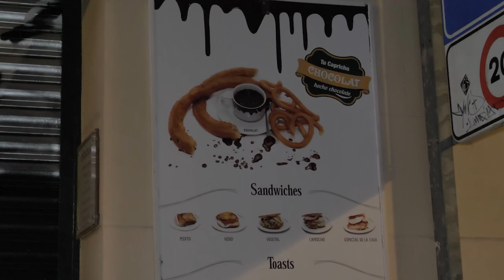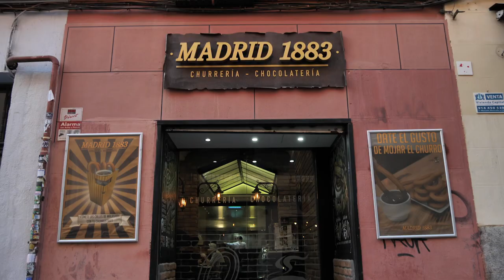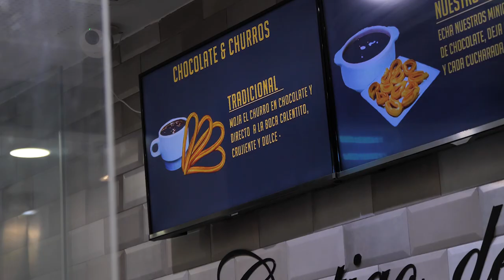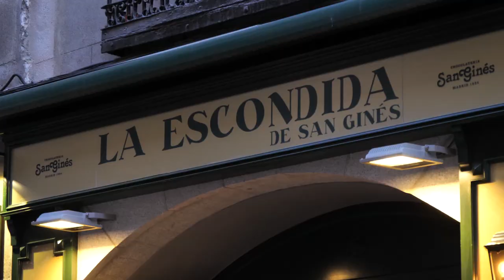[SUB] 스페인에 가면 꼭 경험해 봐야 할 새벽 츄러스 해장 문화. 그야말로 신기방기[찐 스페인 문화 경험을 원한다면? 마드리드 최고 츄러스 맛집 Top3 - 스페인 NO.2]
스페인에서는 츄러스가 해장용 인기 메뉴라는 것을 알고 계시나요?
물론 가족들이나 친구들끼리 오손도손 모여 나눠먹는 간식이기도 하고요.
남녀노소 누구나 즐기는 츄러스는 역시 스페인에서 먹었을 때 제맛인데요,
우리에게는 최근에 인기를 얻은 바 있는 디저트 정도로 알려져 있지만,
스페인에는 100년도 넘은 츄러스 집들이 꽤 있을 정도로 역사가 깊은 문화의 일부라고 할 수 있어요.

특히 맛집과 클럽들이 즐비한 마드리드에서 밤새 클러빙을 하고 친구들과 츄러스 집에서 새벽녘 해장을 하는 건 정말 전형적인 주말 일상인데요, 저 역시 그랬던 시절이 있어서 그야말로 추억 돋는 음식입니다!
이번 영상에서는 마드리드에서 최고 맛있기로 소문난 츄러스 집들을 수없이 다니며 맛을 본 결과 제가 선정한 베스트3를 보실 건데요. 영상 찍는 과정도 즐겁고 맛있었습니다~

여러분도 즐 감상하시고 자세한 정보들을 여기 공유하니 언젠가 마드리드 가시면 꼭 한번 들러보세요~

00:00 츄러스 바삭거림 테이스팅
00:19 오프닝
01:02 츄러스 맛집 1, 쇼콜라 마드리드 Chocolat Madrid 외경과 실내풍경
01:46 주문한 음료 설명, 세상 최고 맛있는 스페인 오렌지 쥬스와 핫 초콜릿 등
02:35 츄러스는 해장용 음식! 그리고 또 언제 먹는 음식인가?
03:19 이런 건 처음일 걸? 츄러스는 알겠는게 뽀라스는 무엇?
03:57 츄러스의 유래는?
04:17 츄러스와 뽀라스 시식~ 과연 어떤 맛?
05:15 쇼콜라 마드리드 핫쵸컬릿과 츄러스 체험 소감 및 가격?
06:42 츄러스 맛집 2, 마드리드 1883, Madrid 1883 외경 및 실내 풍경
07:09 너무나 매력적인 미니 츄러스!
07:19 무려 19세기에 출발한 츄러스 집이라니!
08:02 마드리드 1883 미니 츄러스 시식~
08:37 미니 츄러스 시식평은 과연? 그리고 한 세트는 얼마?
09:21 츄러스 맛집 3, 싼 히네스 San Gines 외경
09:26 싼 히네스 실내 풍경
09:43 싼 히네스의 역사와 그간의 스토리
10:54 싼 히네스 츄러스 세트는 어떤 구성?
11:11 싼 히네스 츄러스 시식~ 1세트는 얼마?
12:36~ 음악 + 클로징